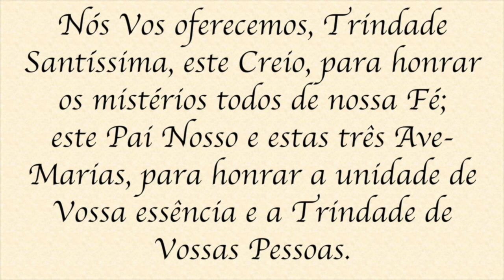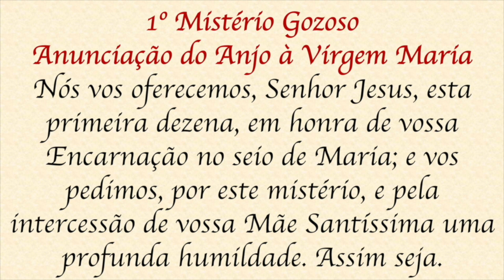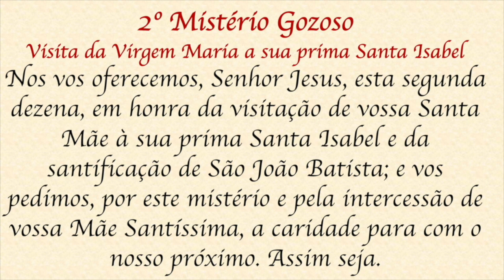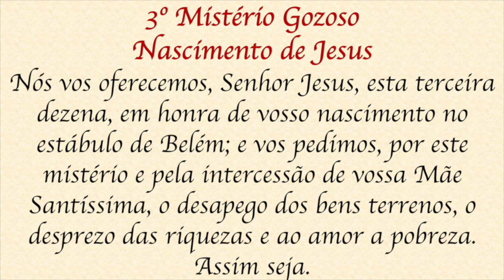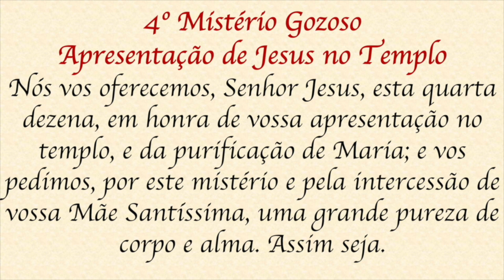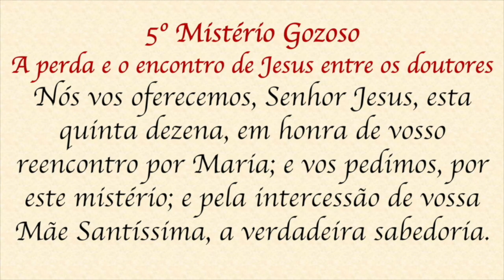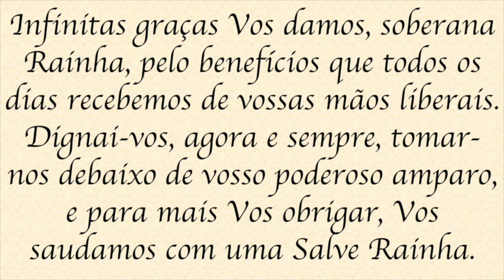Santo Terço - Segunda-feira - 19 de abril